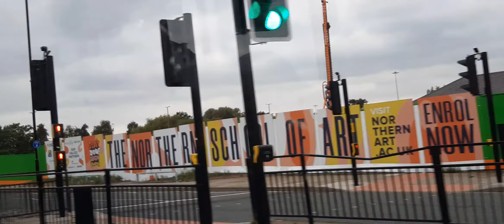SCNE-26277 SN69 ZHB 38 to Norton gleeb